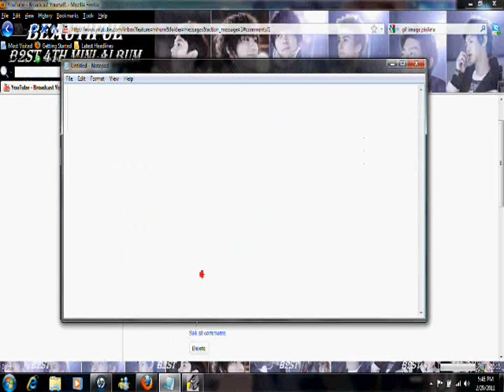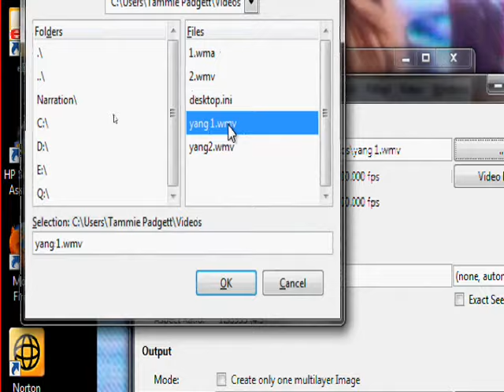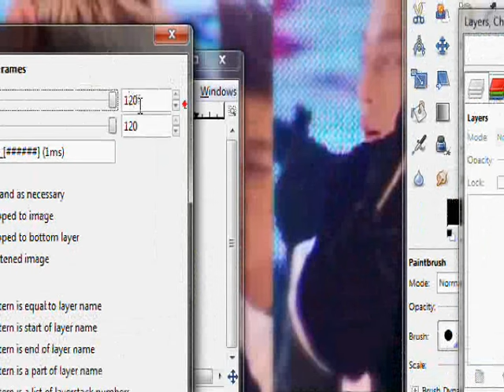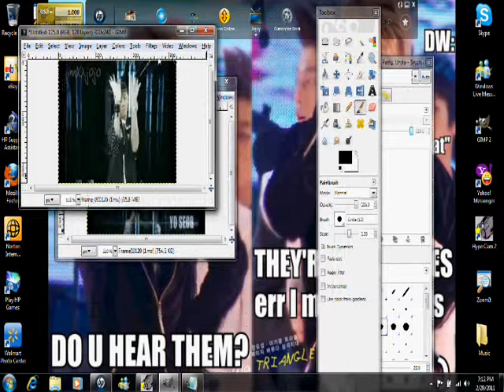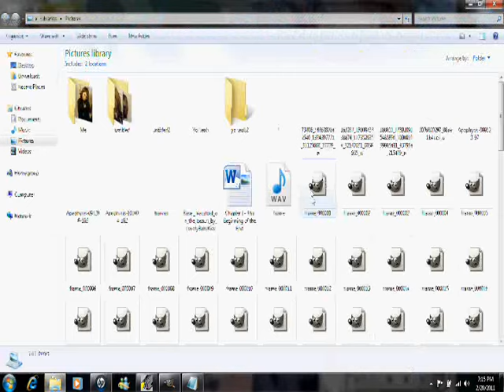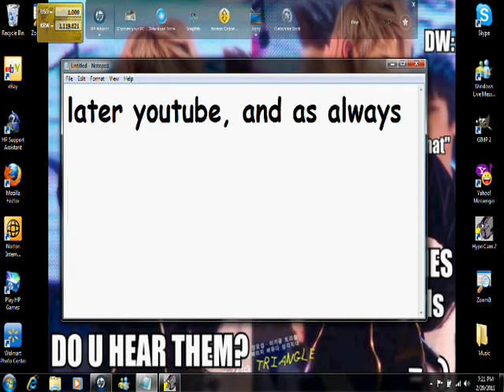How to trim Gif images, and how to layer Gif images using GIMP GAP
Ok well I was asked a question on how to both trim Gif images, and layer gif images by PriyaHarshadKhan. so I really hope this answers their questions.

if you have any question please comment or message me.